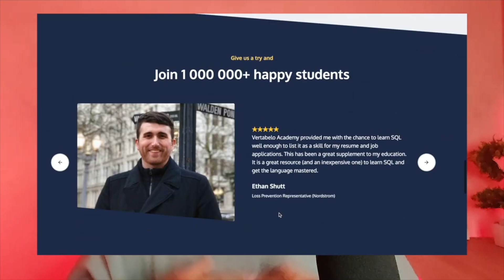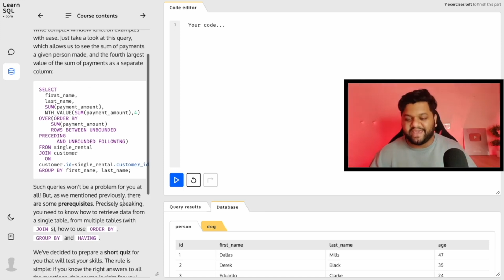5 REASONS - WHY I Hate SQL ??🔥 Data ENGINEER | Data SCIENTIST | Data ANALYST